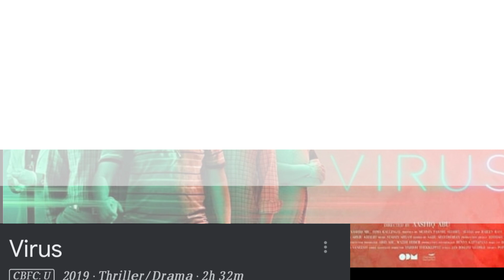Top 5 new south indian suspense thriller movies in hindi dubbed language ||Available on youtube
hello guys
      Today is this video i am gonna tell you about top 5 south suspense  thriller  movies available in hindi dubbed language